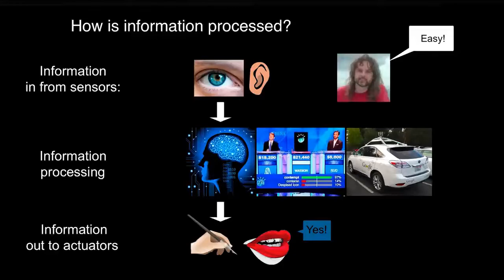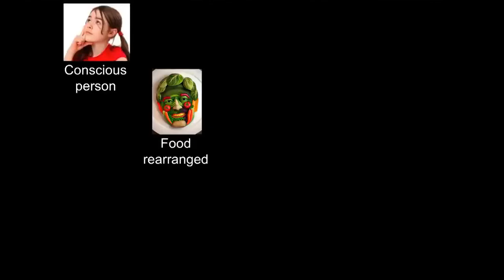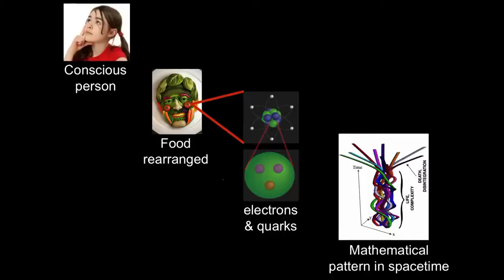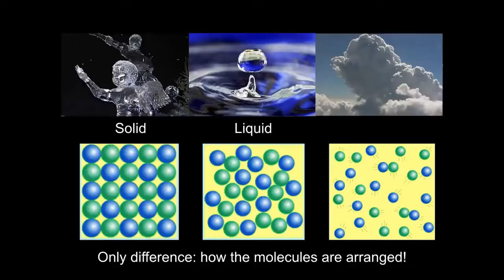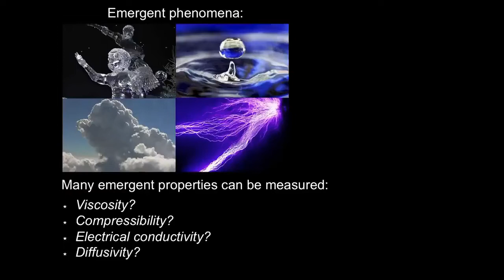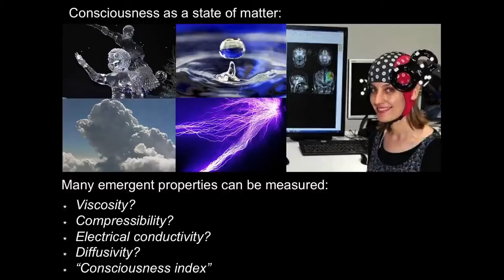Integrated Information Theory (Part 1)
Integrated information theory (IIT) attempts to provide a framework capable of explaining why some physical systems (such as human brains) are conscious, why they feel the particular way they do in particular states (e.g. why our visual field appears extended when we gaze out at the night sky), and what it would take for other physical systems to be conscious (are dogs conscious? what about unborn babies? or computers?). In principle, once the theory is mature and has been tested extensively in controlled conditions, the IIT framework may be capable of providing a concrete inference about whether any physical system is conscious, to what degree it is conscious, and what particular experience it is having. In IIT, a system's consciousness (what it is like subjectively) is conjectured to be identical to its causal properties (what it is like objectively). Therefore it should be possible to account for the conscious experience of a physical system by unfolding its complete causal powers.
As a physicist, Max Tegmark sees people as 'food, rearranged'. That makes his answer to complicated questions like 'What is consciousness?' simple: It's just math. Why? Because it's the patterns, not the particles, that matter.